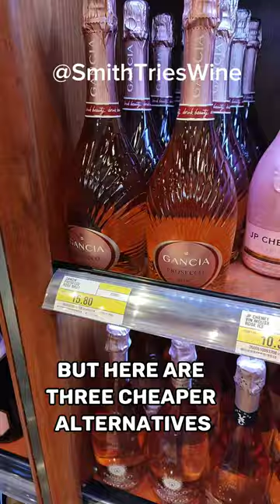3 Cheap Champagne Alternatives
We all enjoy drinking bubbles 🍾🥂.

Whether it is your favorite sports team ⚽🏈🏀⚾🏎️🏒 winning, a birthday 🎂🎉 party, a wedding 💍, or to put it simply, a happy occasion 😁 , bubbles 🥂 pair perfectly with smiles 😊 all over people's faces.

Despite the fact that it's considered as the elite of the bubbly/sparkling wines, champagne 🍾 is still relatively expensive and to put it simply, you can't enjoy a champagne as a daily drink.

I'd hate to disappoint you, but there are some amazing 😍 bubbly drinks that taste phenomenal and cost cheap so that you won't have to spend your whole salary on a drink !

1- Sparkling wine 🍾 (using the traditional method):
This 🥂 drink is very similar to champagne in terms of texture and aromas. It's relatively cheap and can genuinely impress your guests if you got your hands on the good ones.
It can be made from a different variety of grapes 🍇, the most notable ones being Chardonnay, Pinot Noir, Chenin Blanc, Muscat, Gewürztraminer, Riesling, Thompson Seedless . . .
In Lebanon 🇱🇧, @latourba is a local winery that produces some delicious sparkling wines.

2- Prosecco 🍾
This 🥂 drink is made in Italy 🇮🇹, named after the village of Prosecco and produced in a large area spanned in 9 provinces.
It's made mainly from an Italian grape 🍇 called "Glera".
Prosecco can be relatively sweeter than champagne and sparkling wine (depending on the grams / liter of the residual sugar in the bottle)

3- Pet Nat 🍾
This 🥂 drink is like the cool 😎 kid of sparkling wines.
Pet Nat stands for Pétillant Naturel (Naturally Sparkling), and it gets its bubbles from the natural sugar present in grapes 🍇.
Undergoing its full fermentation inside the bottle 🍾, this drink offers bizarre colors, combined with a cloudy opacity, offering funky and flavorful tasting notes.
In Lebanon 🇱🇧, @merselwine and @couventrouge produce some gorgeous Pet Nat at affordable prices!

Try these drinks 🍾 and let me know what you think 🥂!

Follow 👉🏻@SmithTriesWine 👈🏻
Follow 👉🏻@SmithTriesWine 👈🏻
Follow 👉🏻@SmithTriesWine 👈🏻
Follow 👉🏻@SmithTriesWine 👈🏻